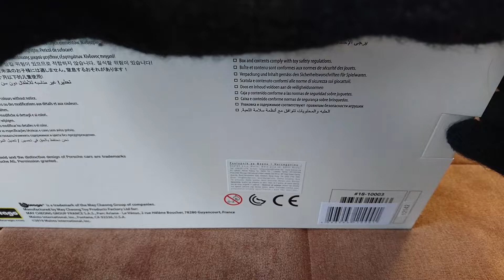Bburago Porsche 911 GT3 RS 4.0 1/18 Unboxing